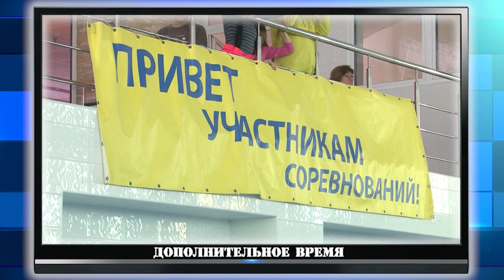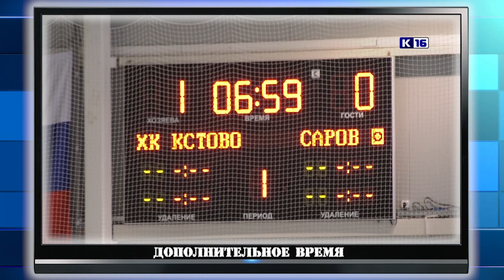Дополнительное время - выпуск №82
В этом выпуске "Дополнительного времени":
-У саровчан вновь медали с соревнований комплекса ГТО.
- Прошел городской чемпионат по бадминтону. Рецепт победы от участников соревнований.
- Личные и командные соревнования по художественной гимнастике собрали в Сарове спортсменок из Нижнего Новгорода и Арзамаса.